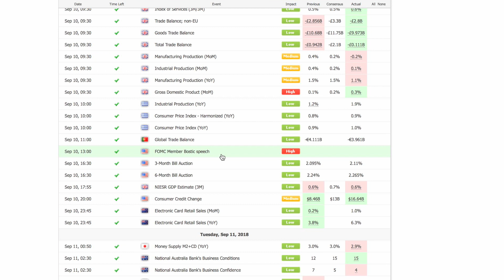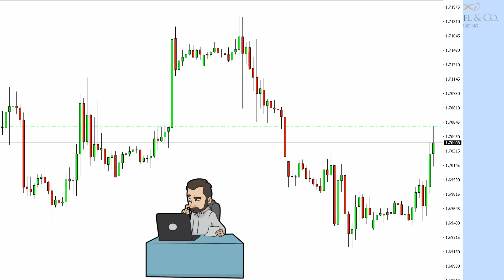How to Trade the News?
Trading the news can provide great opportunities to generate profit.
In this video, we’re going to explore the concerns and benefits surrounding news trading.